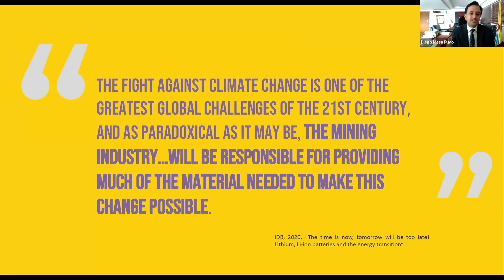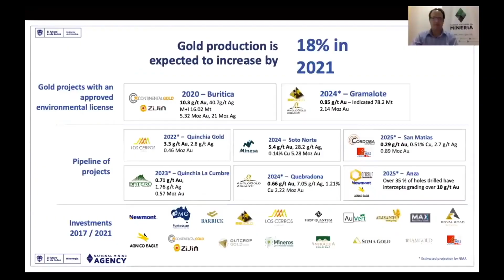PDAC - Mining Opportunities in Colombia 2021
The Canada Colombia Chamber of Investment and Trade hosted an exciting virtual event "PDAC - Mining Opportunities in Colombia 2021".

Our keynote speakers, Colombian Minister of Mines and Energy, Mr. Diego Mesa Puyo and the President of the National Mining Agency, Mr. Juan Manuel Duran Prieto, provided a high-level briefing of the current state of the sector.

To complement the Government presentations, a panel of experts (listed below) provided their views on this sector's dynamics and shed light on what they believe are the most important opportunities.

·     Eugene C.McBurney, Chairman and CEO at Canaccord Genuity Emerging Markets
·     Dale Craig, Vice President Operations at B2Gold and Country Manager at Gramalote Colombia
·     Fernando E. Ganoza Durant, CEO at Atico Mining Corporation
·     Sarah Armstrong, President at Minerales Cordoba, Vice-President & General Counsel at Cordoba Minerals
·     France Tenaille, Partner & Leader, Latin America at Gowling WLG (Moderator)